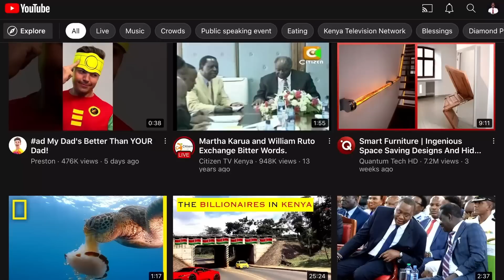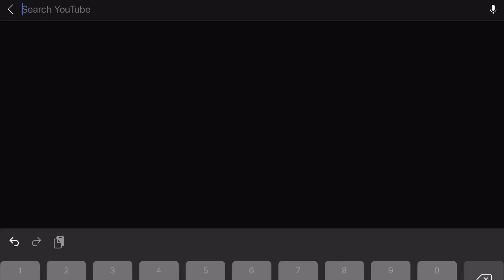WILL NDINDI NYORO LEAD MOUNT KENYA LONG AFTER RIGATHI IS RETIRED?!